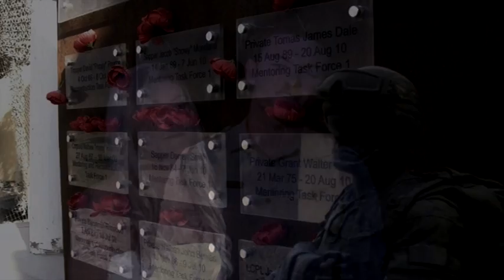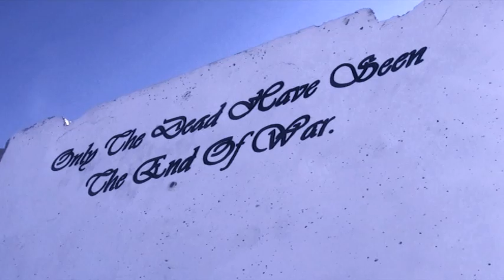Warsong - ZiggyMortars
Aussie Hip-Hip Artist ZiggyMortars' debut single, Warsong. Music Video by KeelBack Productions.